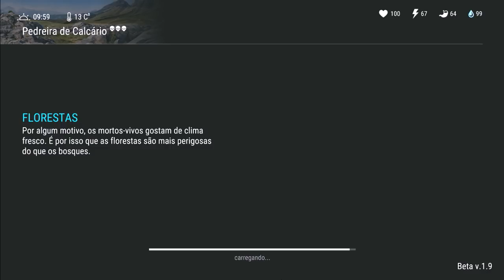COMEÇANDO DO 0 - MONTEI MINHA BANCADA DE ARMEIRO E OLHA O QUE ACONTECEU - LAST DAY ON EARTH